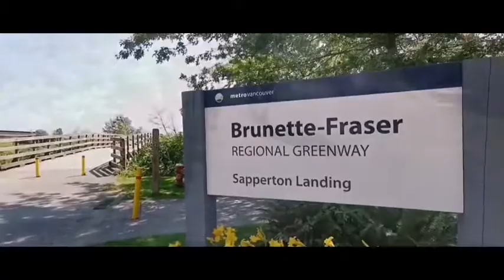在地人都不一定知道神隱的河濱公園綠地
# Brunette Fraser regional greenway
# Sapperton landing
# Park
New Westminster
# restroom
# washroom
# VANCOUVER PARK
universal washrooms
Vancouver Gardens
Great Vancouver
Steve HUANG
Canada Parks
BC PP
Provincial Park
Regional Park
Canada Provincial Park
BC Provincial Park